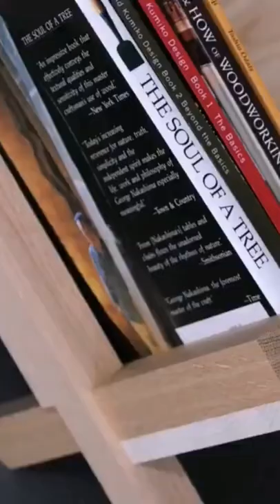Amazing Wood Working Tips and Hacks That Are Another Level 😍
Credit :
Truefactory_int